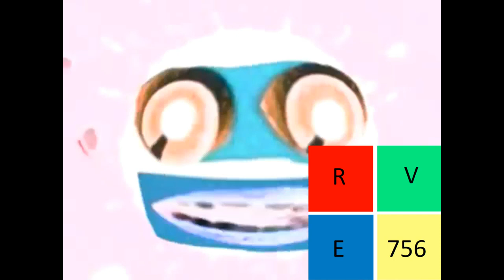Klasky Pitch Effects in G Major 83